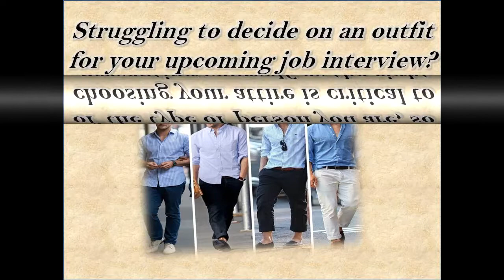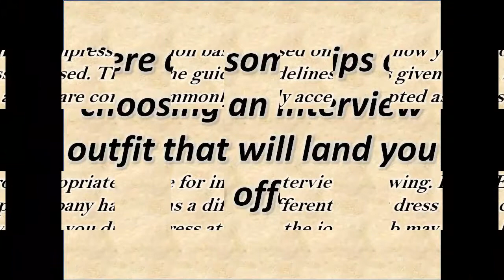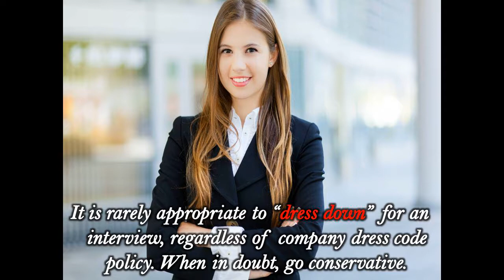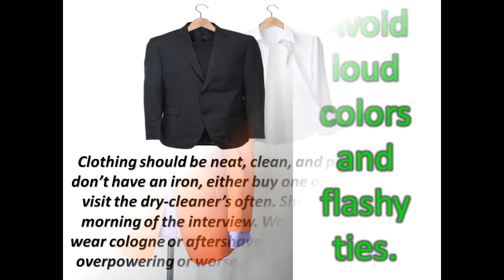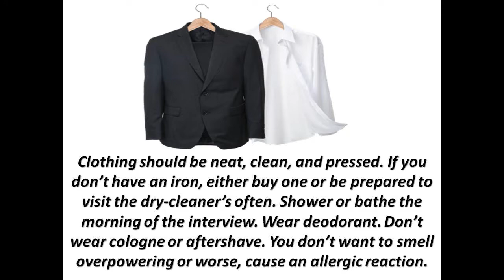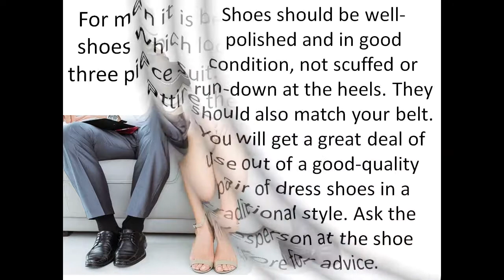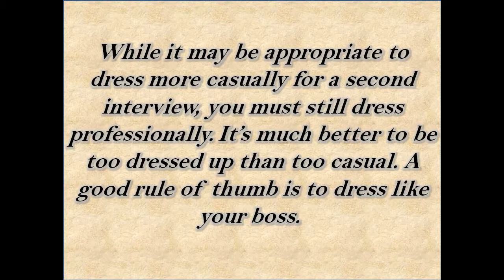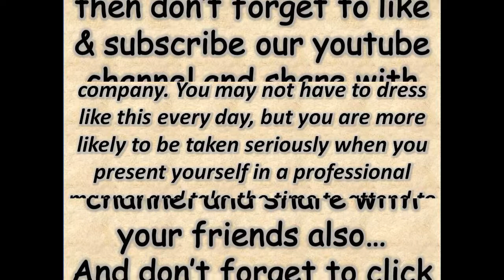How To Dress For An Interview | What To Wear For A Job Interview By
Have a look on this video for obtaining information about How to Dress for an Interview and What To Wear For A Job Interview provided